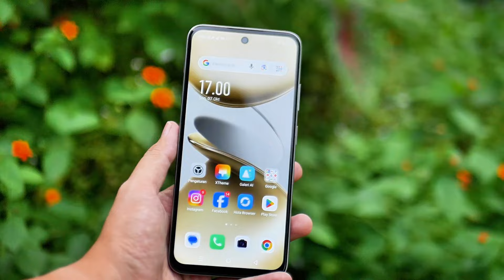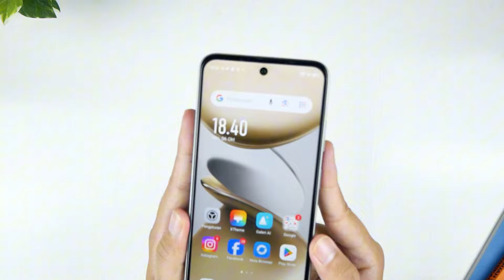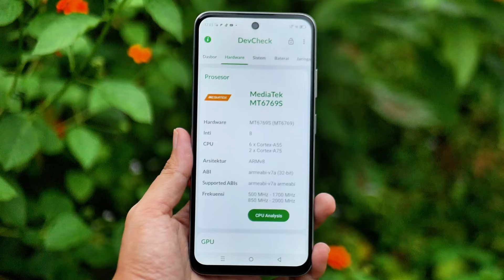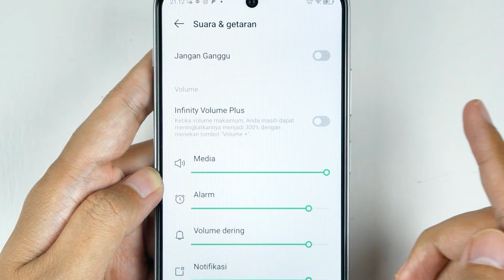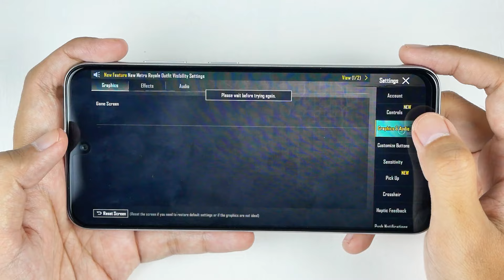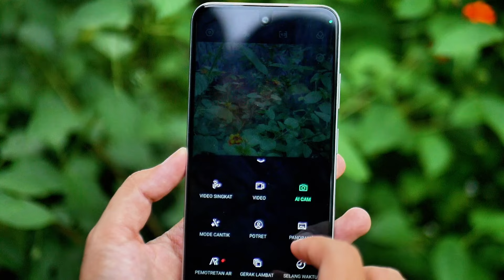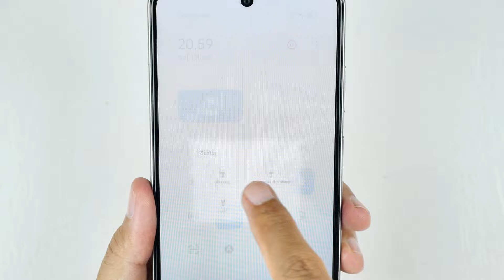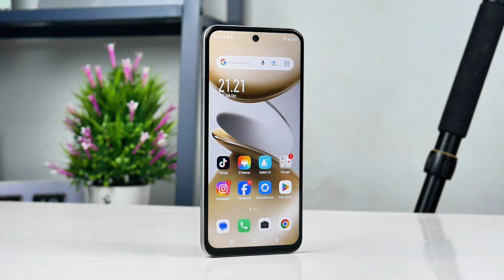Unboxing dan Full Review Infinix Smart 9 - Gak Ada Lawan!